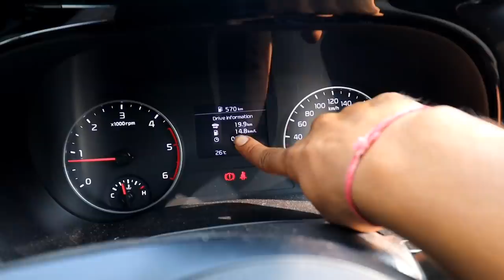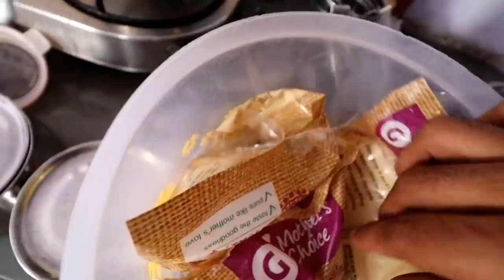She recreated Hina khan's look and i was shocked